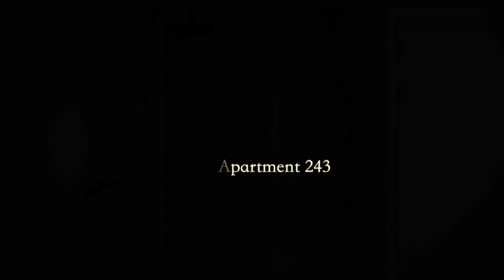Grand Union - Show Apartment 243 | St George